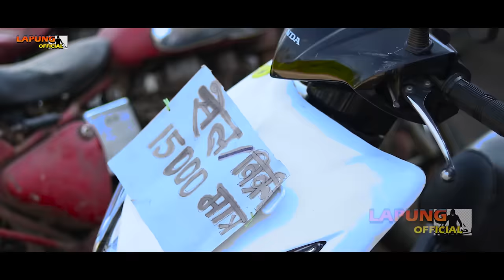सिंगर छोटेलाल // DIO WALI SANAM // DIO वाली सनम सुनों ना // New Nagpuri Video 2021// Singer Chotelal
► SONG NAME:- DIO WALI SANAM

► Album: NEW NAGPURI VIDEO SONG 2021

► SINGER:- MR. CHOTELAL ORAON

► LYRICE:- CHOTELAL oraon

► Director: KRISHNA BHAI
► Producer:- DJ KARAMDEV BABU
► Choreographar: MR. BEERAZ
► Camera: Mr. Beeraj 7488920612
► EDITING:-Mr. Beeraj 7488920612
► Company Brand :- LAPUNG OFFICIAL
Follow Us On :-
* सूचना
हमारे चैनल के वीडियो व ऑडियो से छेड़ छाड़ या YouTube पर Re-Upload ना करें क्योंकि हमारे चैंनल में अपलोड वीडियो और ऑडियो मेरा खुद का कॉन्टेन हैं!

       यदि हमारे चैनल का ऑडियो एवं वीडियो को आपलोग सुनना/देखना पसंद करते है तो प्लिज हमारे चैनल  LAPUNG OFFICIAL को लाईक subscribe और शेयर करना ना भूलेंगे और साथ मे बेल आईकान को भी दबा के रखिये ताकि जब भी मै न्यू वीडियो उपलोड करू सबसे पहले आप तक पहुँचे